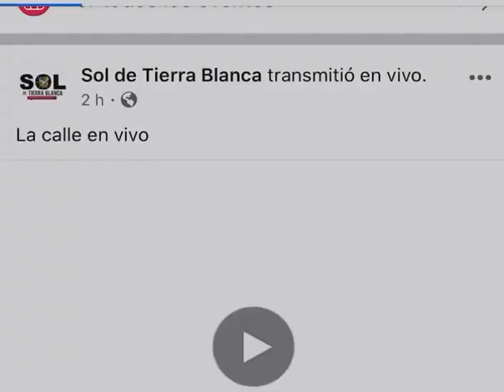Ejecutan a Francisco Navarrete, presunto líder del CJNG